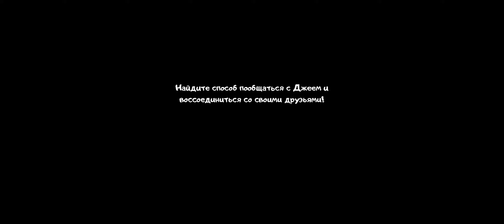Passage of the game Ice Scream 5: Horror Neighborhood - (Part 5)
🔴ENJOY WATCHING!!🔴  In this video, I'm playing a cool  Ice Cream 5 game!!! ENJOY WATCHING!!
Click "🔔" to not miss new videos!
▶ After all, +1 subscriber is the motivation to shoot every day!
TAGS.